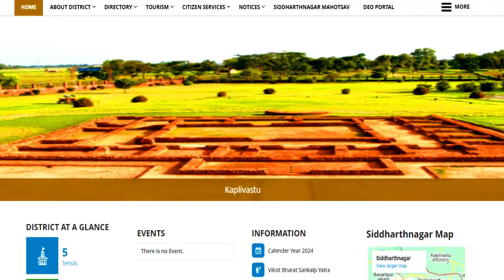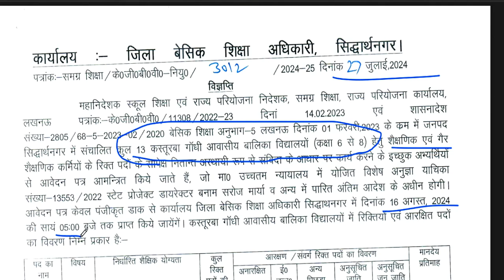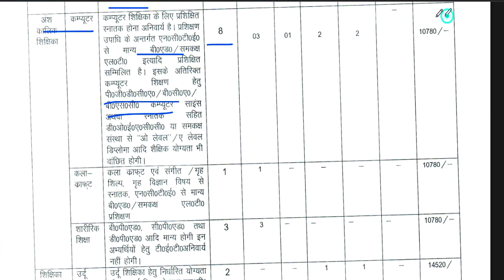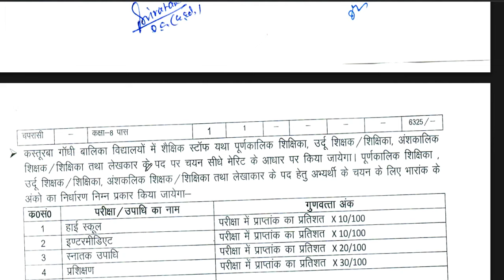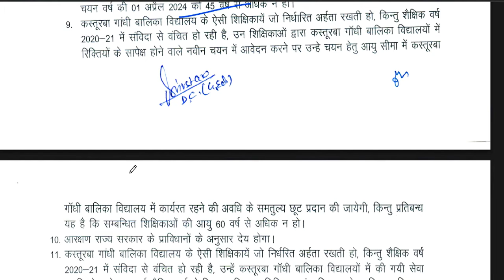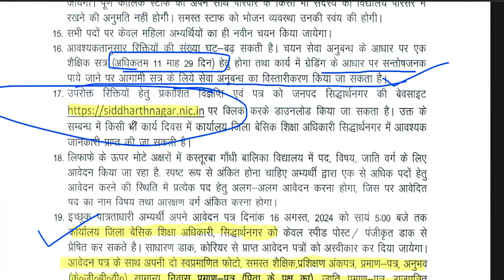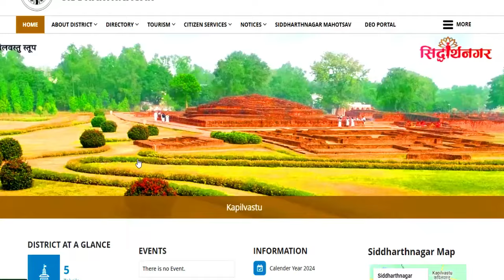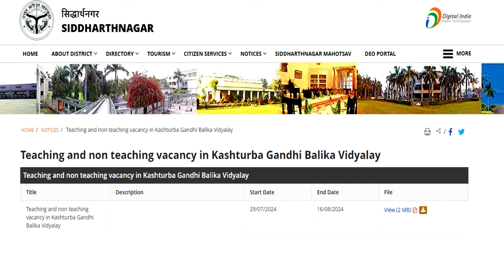13 कस्तूरबा बालिका विद्यालयशिक्षक NEW VACANCY NOTICE OUT || KGBV शिक्षक भर्ती form || how to apply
नमस्कार ,students  sabhi  Gov. private vacancy se sambandhit information apko channel per milti hai||  13 कस्तूरबा बालिका विद्यालयशिक्षक NEW VACANCY NOTICE OUT || KGBV शिक्षक भर्ती  form || how to applyKVS बाल वाटिका  NEW VACANCY NOTICE OUT || KENDRIYA VIDHYALAYA शिक्षक भर्ती   form || how to apply
1241 POST || KASTURBA GANDHI BALIKA VIDHYALAYA TEACHER RECRUITMENT || COMPLETE INFORMATION1241 KGBV TEACHER VACANCY 2023 |💯% OFFICIAL NEWS